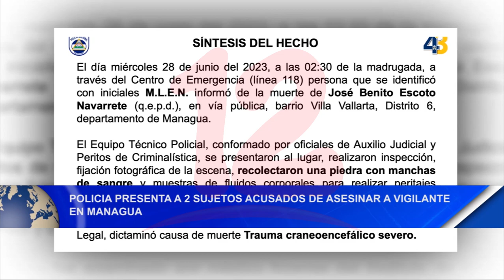Noticias12Nicaragua Policía presenta a 2 sujetos acusados de asesinar a vigilante en Managua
Policía presenta a 2 sujetos acusados de asesinar a vigilante en Managua